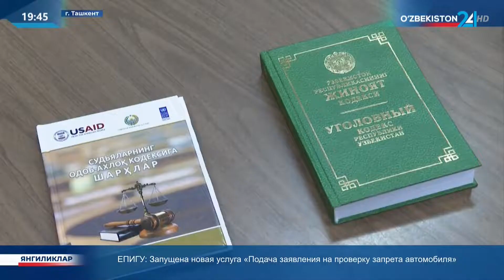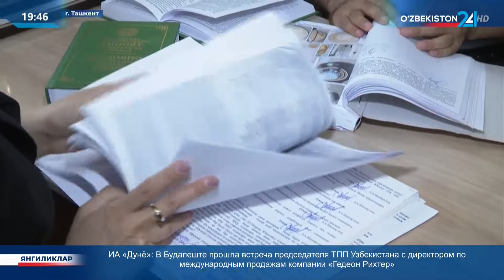Конституционные реформы: статья 112